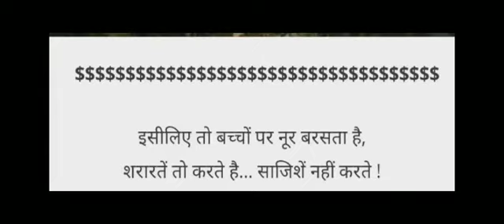bachpa की यादें